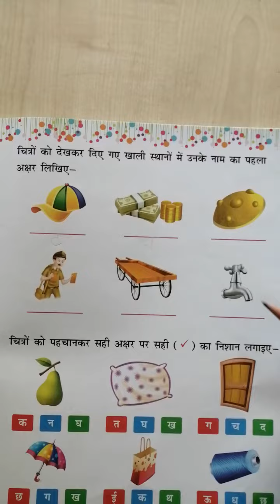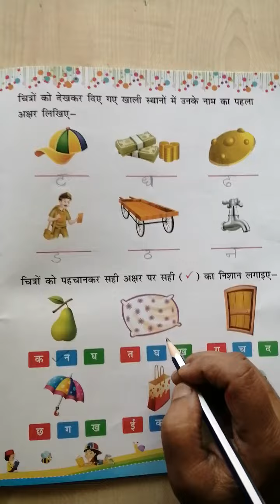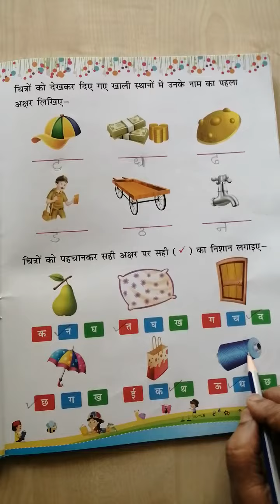class - Nursery. subject - Hindi - written work - Date - 16-11-2021